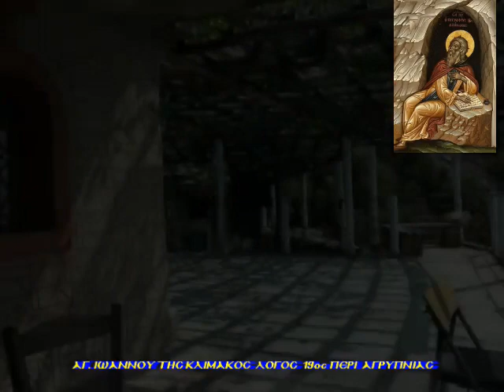19 ΠΕΡΙ ΑΓΡΥΠΝΙΑΣ Ι ΚΛΙΜΑΞ ΣΙΝΑΙΤΗΣ 6